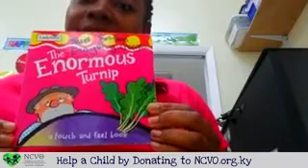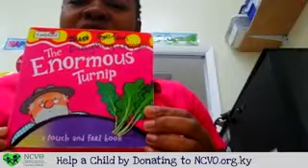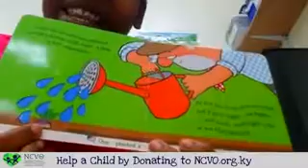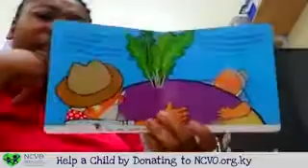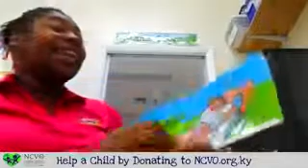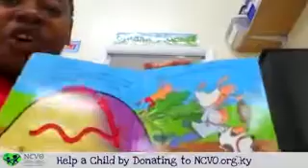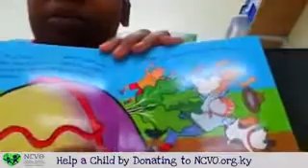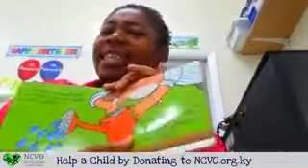Ms Kaydeen Reading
Enjoy a great book by Ms Kaydeen!
Thank you to our Director, Heather Lopez & her talented partner Patrick for helping make these videos to provide edutainment to our little ones!